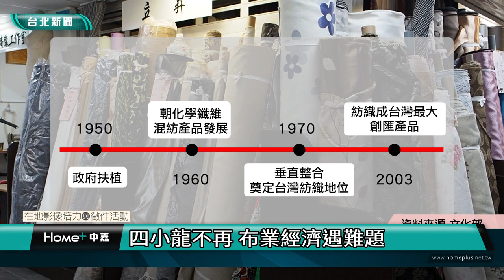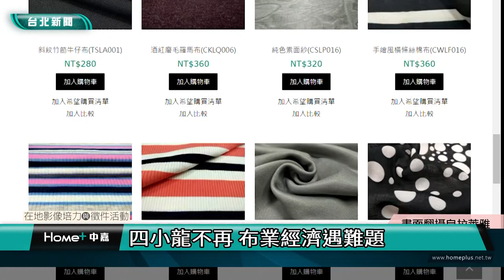紡織業沒落 大稻埕永樂商場拚轉型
(中嘉新聞 公民記者 呂怡葳、粘菀瑄／大同區採訪報導)
一說到買布，許多人會馬上聯想到位於大稻埕的永樂商場，在全盛時期的永樂商場，幾乎每一間小店，都能輕鬆創造破「億」的營業額，但隨著產業結構的改變，傳統產業的榮景不再，而永樂商場也面臨產業斷層與商場沒落。雖然現在紡織成衣被視為夕陽產業，但還是有二代布商願意接手家業，身為二代布商的黎昱成，成立「布料媒合平台」，聯合大稻埕附近的布商，彙整各式各樣的紡織面料，建立一個完善的平台。